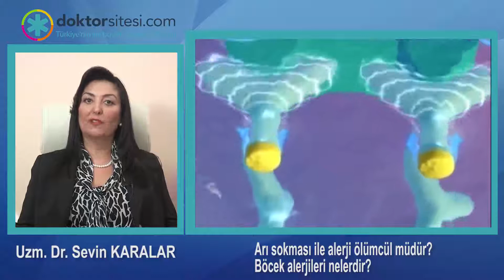Arı sokması ile alerji ölümcül müdür? Böcek alerjileri nelerdir?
En sık rastlanan böcek allerjisi arı allerjisidir. Arı zehirinin içinde bulunan protein yapısındaki bazı maddelere karşı alerji gelişir. Arı alerjisinde, alerjen arının sokması ile direkt olarak vücuda girdiği için anaflaksi denilen ölümcül bir allerjik şoka neden olabilir. Ayrıca sivrisinek ve diğer sokucu tüm hayvanların çıkartı, zehir ve salyalarına karşı da allerji gelişebilir. Gelişen allerjik reaksiyon sadece deride kızarıklıktan, anaflaksik şok ile ölüme kadar değişebilen yelpazede olabilir. Genel olarak böcek sokmaları sonucu anafilaksi görülme sıklığı toplumda %0.3 - %3 arasında değişir. Arı allerjisine bağlı olarak ABD'de yılda yaklaşık 40, Fransa'da ise 16-38 ölüm vakası bildirilmektedir. Arılardan allerji yapanlar arasında yaban arısı, eşek arısı, balarısını ve tüylü arıyı saymak mümkündür. Bal arası ve tüylü arı selim olup ancak kışkırtıldıklarında sokarlar. Yaban arısı ve eşek arısı kokulu yiyecekler ve diğer kokular tarafından çekilirler. Arı allerjilerinde aşı tedavisi ile %100 olumlu sonuç alınmaktadır.Ayrıca böcek alerjileri grubunda hamamböceği allerjisi de sayılabilir. Hamam böceğinin dışkısı allerjiktir. Bu haşarelerin yaşamlarını sürdürmelerinde iki temel gereksinim ortamda nem ve gıda artıklarının bulunmasıdır. Astım, allerjik nezle ve egzemaya neden olabilirler.